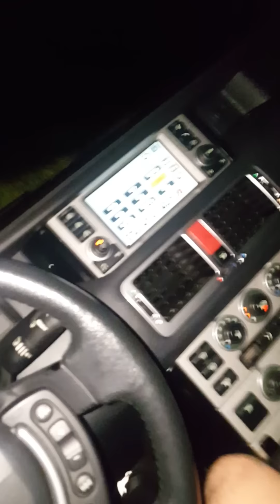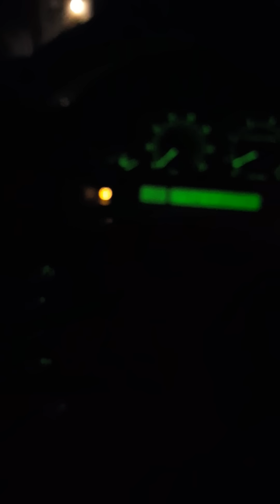September 18, 2016